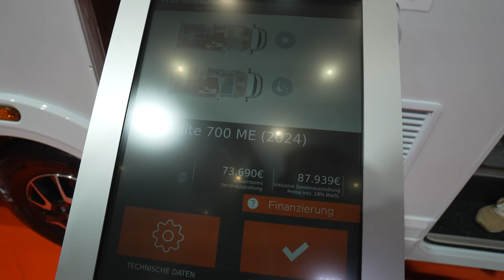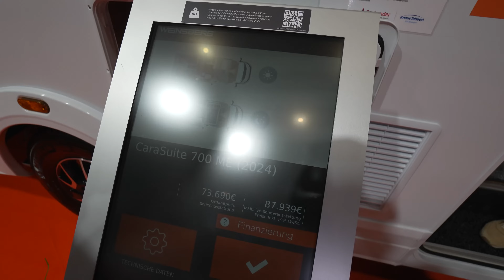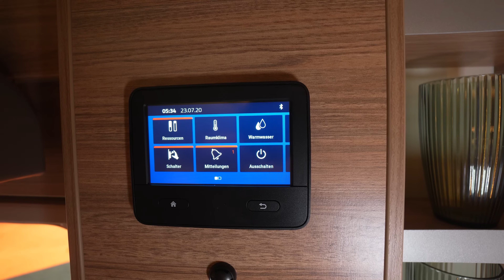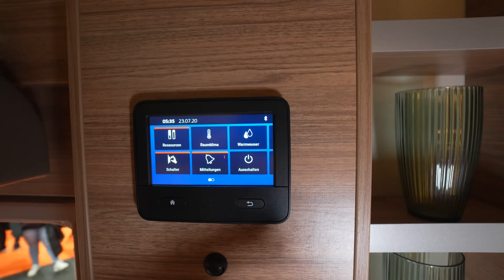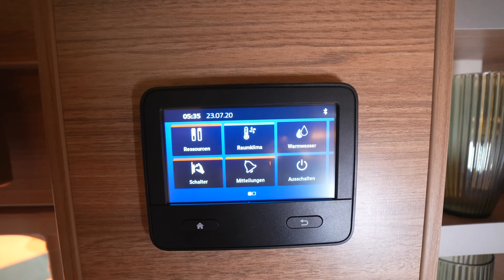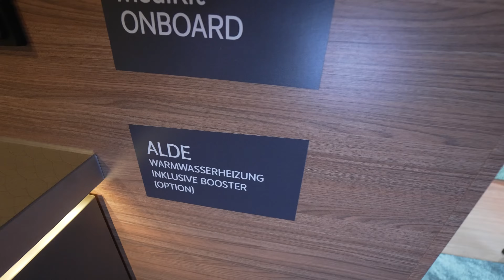WOHNMOBIL OPTIMIERT FÜR ÄLTERE PAARE | Weinsberg Carasuite 700 ME 2024 Campervan einfacher Einstieg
Ein Wohnmobil bietet speziell für ältere Menschen zahlreiche Vorteile, die sowohl ihre Lebensqualität als auch ihre Mobilität erheblich verbessern können. Hier sind einige der wichtigsten Aspekte:

Unabhängigkeit und Flexibilität: Ein Wohnmobil ermöglicht es älteren Menschen, unabhängig von festen Reiseplänen zu sein. Sie können spontan entscheiden, wohin sie fahren und wie lange sie bleiben möchten. Dies fördert ein Gefühl von Freiheit und Selbstbestimmung, das besonders im Ruhestand geschätzt wird.

Komfort und Bequemlichkeit: Moderne Wohnmobile sind oft mit vielen Annehmlichkeiten ausgestattet, die den Komfort erhöhen, wie z.B. bequeme Betten, voll ausgestattete Küchen und Badezimmer. Diese Ausstattung sorgt dafür, dass Senioren sich auch unterwegs wie zu Hause fühlen können.

Vermeidung von Reisestress: Reisen mit dem Wohnmobil reduziert den Stress, der mit anderen Reiseformen verbunden ist. Kein Kofferpacken für jeden Hotelwechsel, keine langen Wartezeiten an Flughäfen oder Bahnhöfen. Alles Notwendige ist immer griffbereit, was die Reiseerfahrung erheblich entspannt.

Gesundheitsvorteile: Ein Wohnmobil bietet die Möglichkeit, Pausen nach Bedarf einzulegen und sich zu erholen. Dies ist besonders wichtig für ältere Menschen, die möglicherweise häufiger Pausen benötigen. Zudem ist die eigene Küche an Bord ideal für diejenigen, die spezielle Diäten einhalten müssen.

Soziale Kontakte: Viele ältere Menschen genießen es, Gleichgesinnte auf Campingplätzen und Stellplätzen zu treffen. Diese sozialen Kontakte können dazu beitragen, Einsamkeit zu vermeiden und neue Freundschaften zu schließen. Zudem gibt es oft organisierte Treffen und Veranstaltungen für Wohnmobilbesitzer.

Naturverbundenheit: Ein Wohnmobil bietet die Möglichkeit, die Natur hautnah zu erleben. Ältere Menschen können schöne Landschaften erkunden, in der Natur spazieren gehen oder einfach die Ruhe und Schönheit der Umgebung genießen. Dies kann zu einer besseren psychischen Gesundheit beitragen.

Kostenersparnis: Langfristig kann ein Wohnmobil kostengünstiger sein als häufige Hotelübernachtungen und Restaurantbesuche. Einmalige Anschaffungskosten und regelmäßige Wartungskosten sind in der Regel überschaubar und planbar.

Sicherheit und Hygiene: Im eigenen Wohnmobil haben ältere Menschen die Kontrolle über ihre Umgebung, was besonders in Zeiten erhöhter Gesundheitsrisiken wichtig ist. Sie können sicherstellen, dass ihre Unterkunft sauber und hygienisch ist, was in öffentlichen Unterkünften schwieriger zu garantieren ist.

Kultur- und Erlebnisvielfalt: Mit einem Wohnmobil können ältere Menschen verschiedene Regionen und Städte in Deutschland und darüber hinaus entdecken. Sie können historische Stätten, Museen, kulturelle Veranstaltungen und Naturparks besuchen und so eine Vielzahl von Erlebnissen sammeln, ohne sich um die Logistik des Reisens sorgen zu müssen.

Anpassungsfähigkeit an persönliche Bedürfnisse: Wohnmobile können individuell angepasst werden, um speziellen Bedürfnissen gerecht zu werden. Dies umfasst z.B. spezielle Betten, Hilfsmittel für den Ein- und Ausstieg oder modifizierte Badezimmer. Diese Anpassungsmöglichkeiten machen das Reisen für Menschen mit körperlichen Einschränkungen deutlich angenehmer und sicherer.

Insgesamt bietet ein Wohnmobil älteren Menschen in Deutschland eine komfortable, flexible und unabhängige Möglichkeit, ihre Freizeit zu gestalten, neue Orte zu entdecken und dabei ein hohes Maß an Komfort und Sicherheit zu genießen. Dies trägt nicht nur zur physischen, sondern auch zur mentalen und sozialen Gesundheit bei und bereichert das Leben im Ruhestand auf vielfältige Weise.